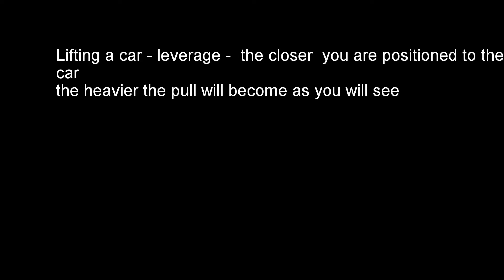Some alternative Heavy compound training at Raw Anatomy,Glenrothes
Trap Bar and Car lifting - for me represents some alternative great compound training for a change - every muscle being used in the process with this training